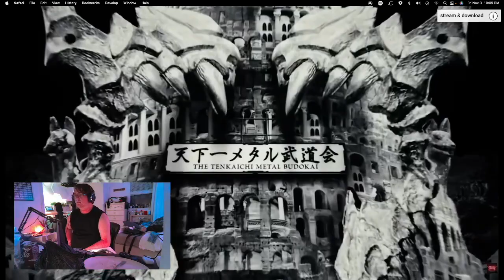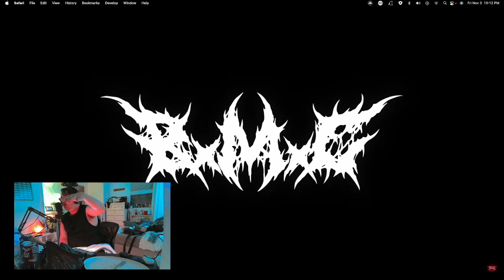Bxmxc (Baby Metal reaction #3 )